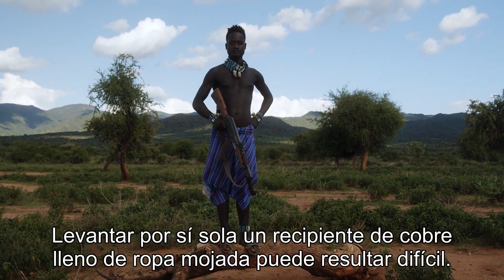El impactante clan de mujeres gobernantes en la tribu Rana Tharu